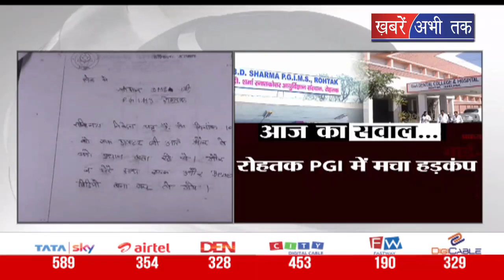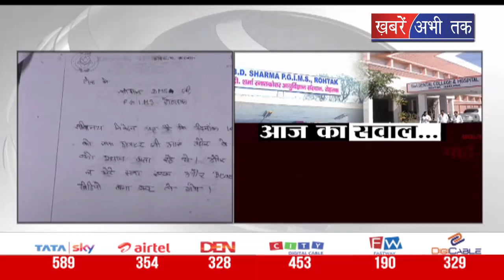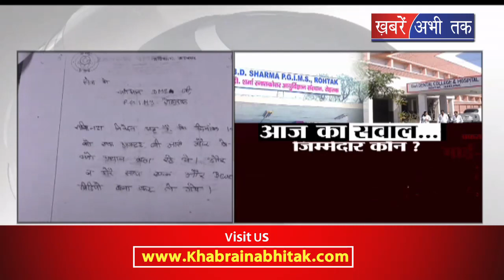रोहतक PGI डॉक्टरों का फर्जीवाड़ा || DESH KI AWAAJ || Khabrain Abhi Tak Live